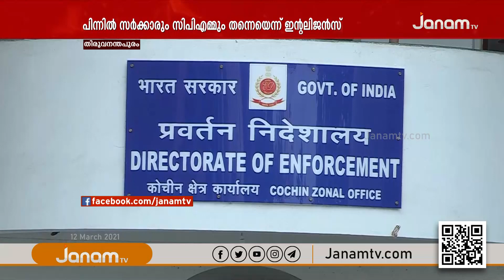ഉദ്യോഗസ്ഥരുടെ മൊഴിക്ക് പിന്നിൽ സർക്കാരും സി പി എമ്മും തന്നെ